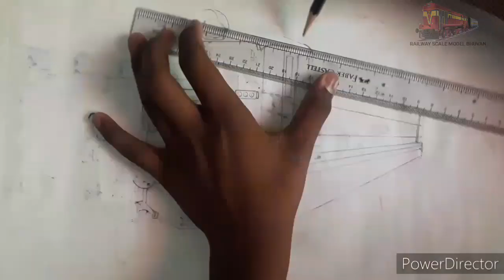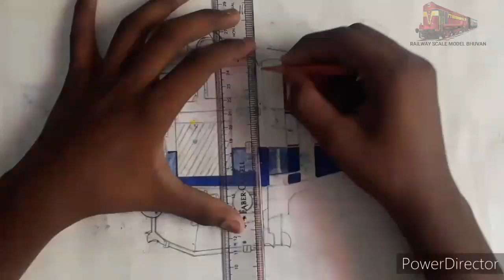HOW TO DRAW WAG7 loco Drawing || TIGER FACE (WAG7)|| Hauling the goods wagon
Hello Friends,

🚂 Today we see the drawing of
WAG7 (Tiger face) locomotive with Boxcar BCNA loaded.

COACH TYPE : GOODS
COACH : BOXCAR
BOGIE. : GOODS BOGIE
COLOUR. : BROWN

Locomotive. : WAG7 (TIGER FACE)
Loco shed. : JHANSI
Loco no. : 22543
Bogie type. : BO-BO
Motive type. : Electric

Meterials need for drawing:
1.Pencil
2.Sharpener
3.ereaser
4.scale
5.oil pastels
6.sketches
7.2hb pencils
8.stick pens
9.pappers
10.colour pencils

➡️Share the video to your frnds

🔅I hope your all are like this video🔆

*INDIAN RAILWAYS*

* SOUTHERN RAILWAYS *